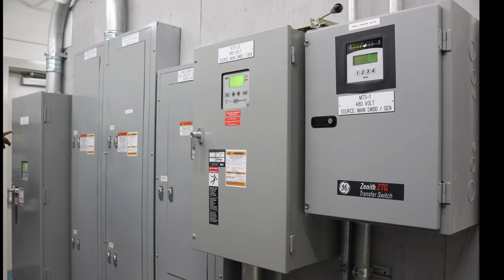Innovation Academy - Fulton County Schools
Fulton County's Innovation Academy was designed by Cooper Carry and AH&P provided the engineering design for the mechanical, electrical, and plumbing systems at the new $68 million 245,000 square foot STEM-focused high school. The school is designed to ultimately serve approximately 1,500 students. The school sits on the site of the former Milton High School and has a three story high atrium that serves as a commons area, an auditorium, and a host of labs for engineering, chemistry, nursing, bio-tech, and more.